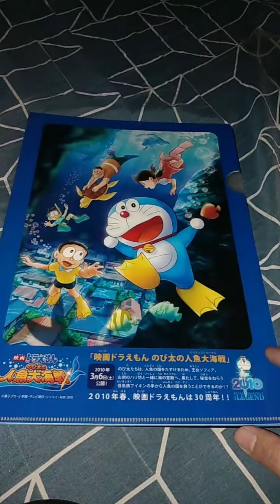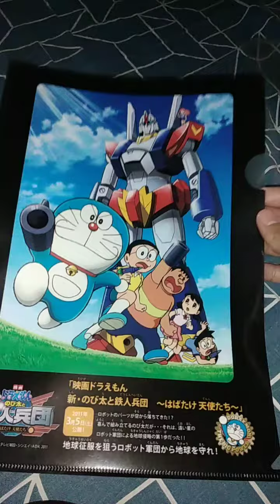Doraemon Clear File Folders